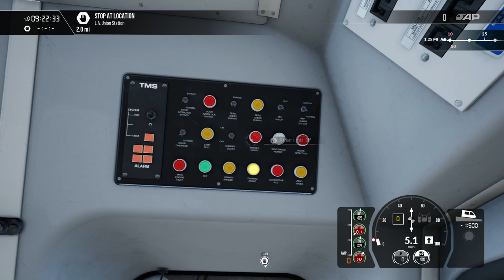TSW4 | EARLY ACCESS | Blockbuster | Metrolink EMD F125 & Rotem Cab Car | Antelope Valley Line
Gameplay without commentary. Immerse yourself in the full audio and visuals of Train Sim World 4.

I play with safety systems (PZB, LZB, AWS, DSD, ATC, ACSES etc) on for added realism whenever possible. Upcoming signal aspects are also hidden from the HUD and show as grey, as in real life I would not be able to see a signal 3 miles away! :)